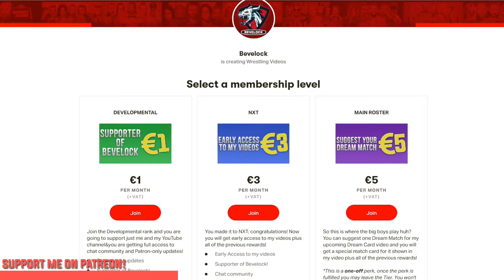WWE NXT TakeOver: War Games 2020 - Results Predictions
WWE NXT TakeOver: War Games 2020 - Results Predictions▶️It's time for WAR and it's time for my WWE NXT TakeOver War Games 2020 Results Predictions with custom GFX (Graphics), VFX (Visuals), 3D Graphics, Animations, Transitions, Logos, Backgrounds, etc! I give you results for matches like Johnny Gargano vs. Leon Ruff (C) vs. Damian Priest for the NXT North American Championship, the two War Games matches, the first one is Team Shotzi (Rhea Ripley, Ember Moon, Io Shirai, and Shotzi Blackheart) vs. Team Candice (Dakota Kai, Raquel Gonzalez, Toni Storm, and Candice LeRae) and the second one is The Undisputed Era (Adam Cole, Kyle O'Reilly, Bobby Fish, and Roderick Strong) vs. The Kings of NXT (Pat McAfee, Oney Lorcan, Danny Burch, and Pete Dunne) and many more matches!
🔥What I Do 𝗘𝘅𝗽𝗹𝗮𝗶𝗻𝗲𝗱👉SOON!